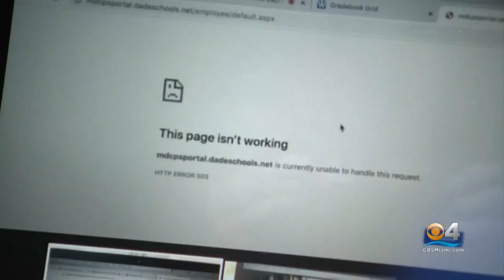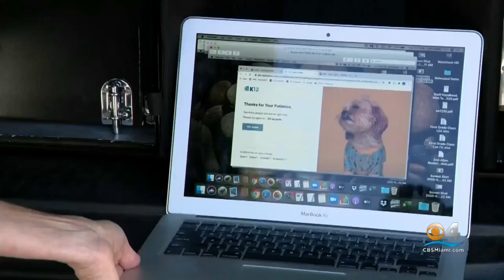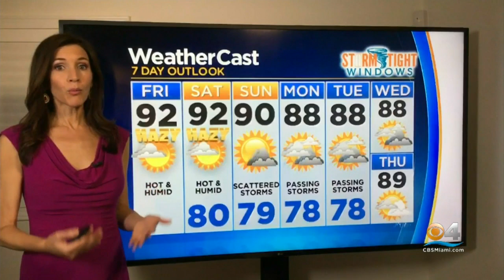CBSMiami News Update 9/4 8AM